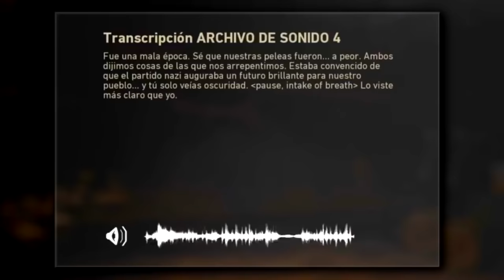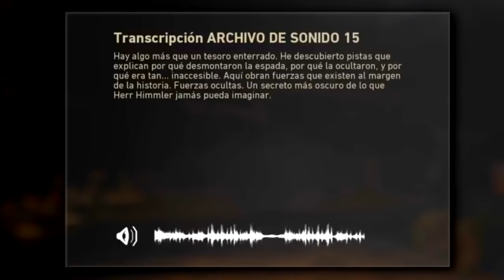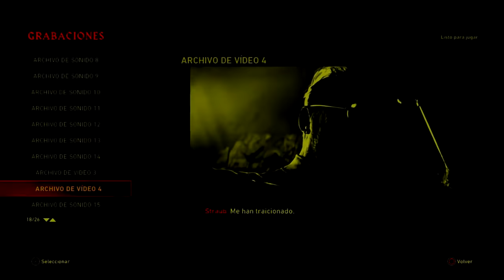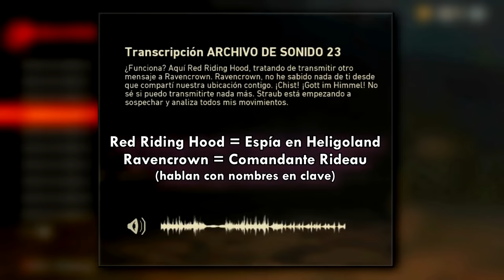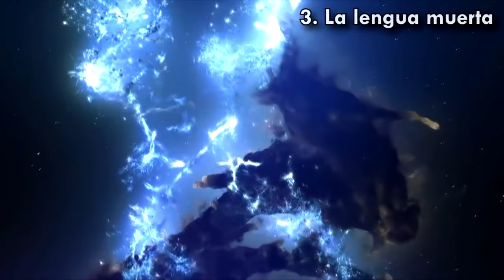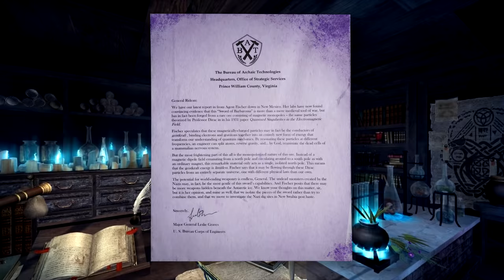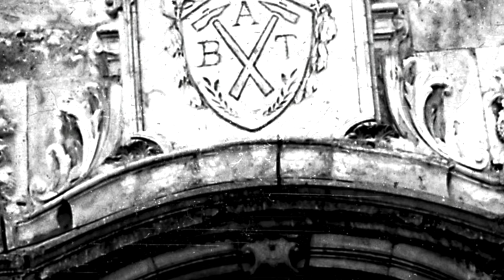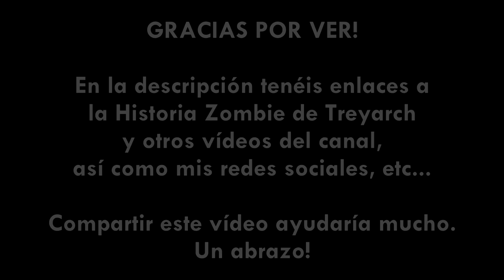🌟 HISTORIA WWII ZOMBIES COMPLETA 🌟 || Explicación - Todos los mapas / Easter Eggs (Call Of Duty WW2)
Explicación completa de toda la Historia conocida de Call of Duty WWII Zombies. Revive la aventura de Marie Fischer y sus compañeros desde The Final Reich hasta The Frozen Dawn en busca de los misterios de Geistkraft y la Espada de Barbarroja. ¿Podrá rescatar a su hermano Klaus y resolver el enigma de los Ravenlords?

🔥 RESPECTO AL CANAL: ¡Hola! En este canal podrás encontrar teorías, explicaciones, pistas, radios, códigos e Easter Eggs de la Historia Zombie, principalmente la de Treyarch y la saga Black Ops. En la página principal podrás encontrar listas de reproducción para acceder rápidamente a los vídeos del mapa deseado.

Youtube no es un trabajo para mí y aprecio más la calidad que la cantidad. Es por ello por lo que habrá temporadas en las que pueda dejar de subir contenido y otras en las que contemos con vídeo diario. Asimismo, además de Historia Zombie pura y dura, también podrás encontrar divertidos Gameplays no solo en Zombies, sino también en Multijugador y Blackout. Destacar especialmente la serie de Aventuras (en zombies) y El Camino del Noob (en multiplayer), donde las risas están aseguradas.

¡Gracias por leer y bienvenido!

Gracias a todos los que han apoyado este canal. En especial agradecer a Innfer, Verruckt, Roberto, Wicho, Vesk, Lalo, Jaydex y todos a los que YouTube me ha brindado la oportunidad de conocer.